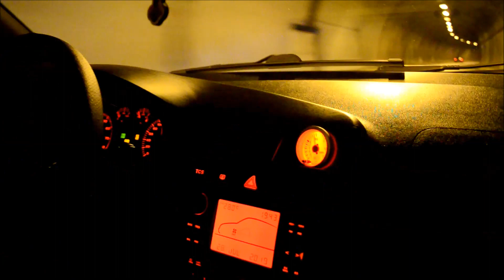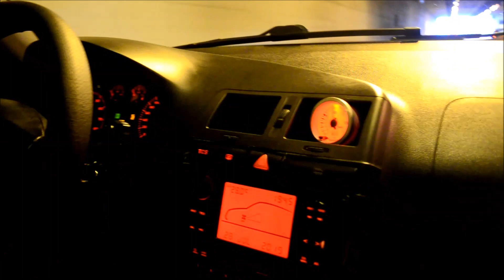Παρουσίαση: Seat Ibiza 20VT 160hp | The Best Cars GR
Παρουσίαση σε Seat Ibiza 20VT. Δείτε το και απολαύστε το!Ευχαριστούμε πολύ τον Σπύρο για την παραχώρηση του αυτοκινήτου.
Για παρουσίαση του αυτοκίνητου σας στείλτε inbox στη σελίδα μας στο facebook
Για να βλέπετε πρώτοι τα αυτοκίνητα που τραβάμε,ακολουθήστε μας στο instagram: @thebestcars.gr και @thanos.honda